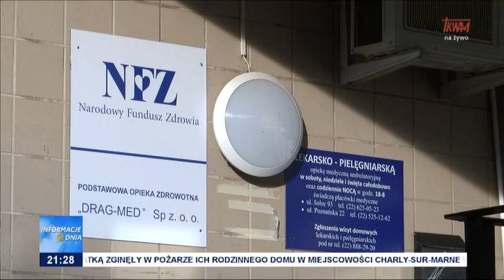Polska wspiera Ukrainę